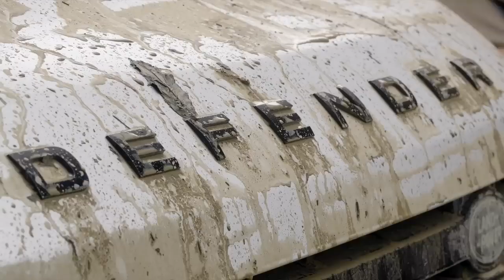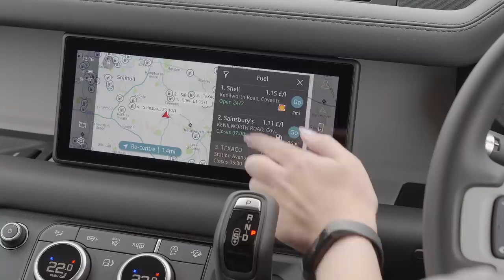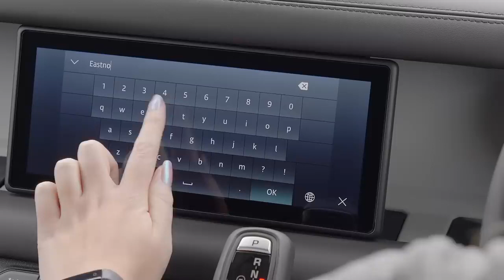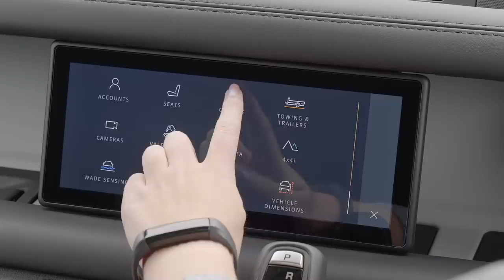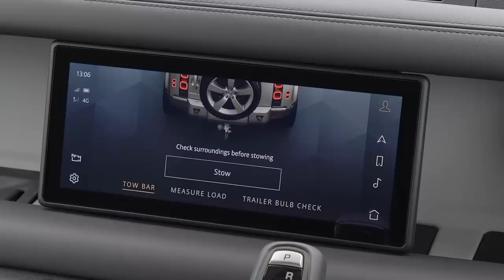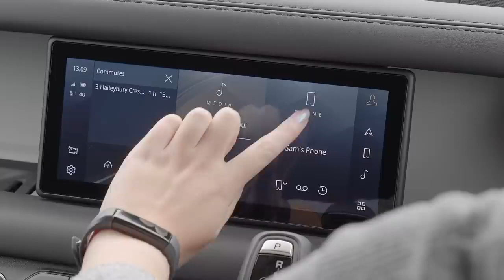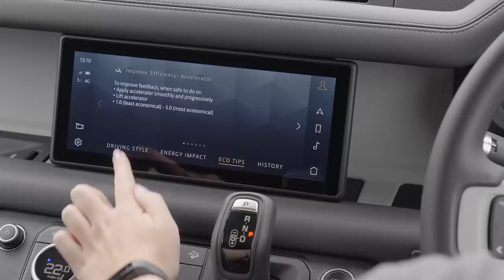land rover retro